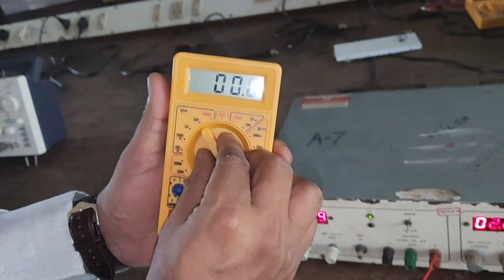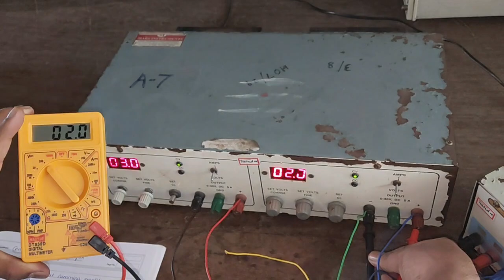Op-Amp Summing Amplifier Tutorial: How to Design and Use an Op-Amp Adder Circuit#electronicsdiploma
Kannada scholarships
How to apply scholarship in mobile
Karnataka Scholarship